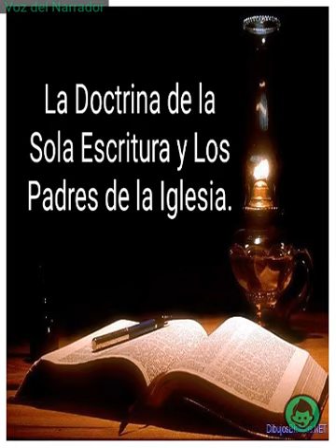La Doctrina de la Sola Escritura y los Padres de la Iglesia.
Un breve ensayo sobre la sola Escritura en los padres de la iglesia.